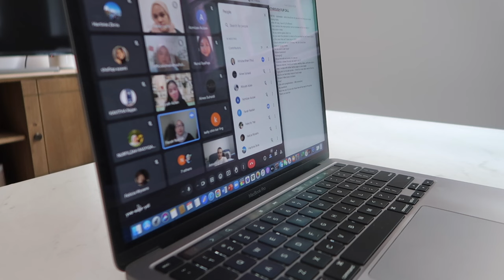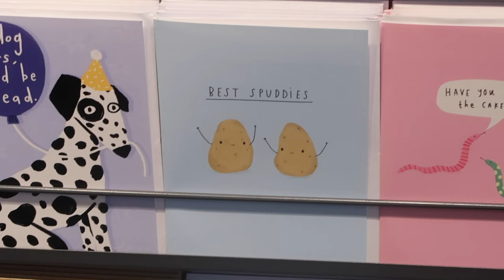here and there in London